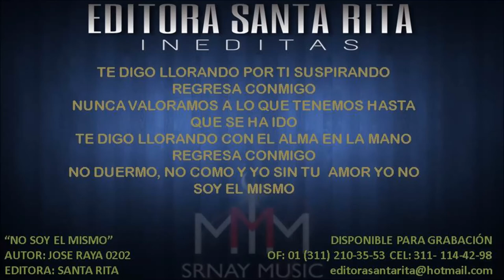NO SOY EL MISMO 0202 (BANDA)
TEMA: NO SOY EL MISMO(BANDA)
AUTOR: JOSE RAYA 0202